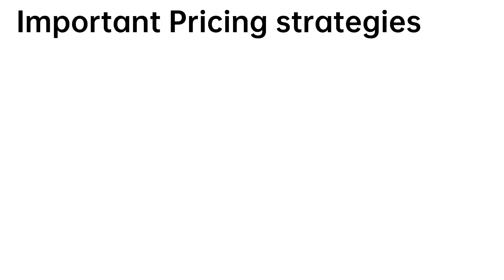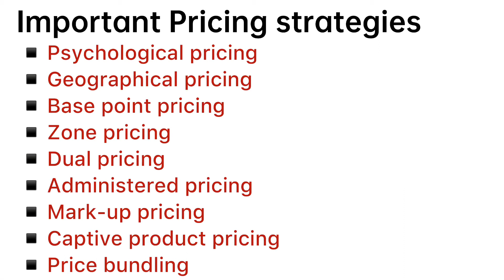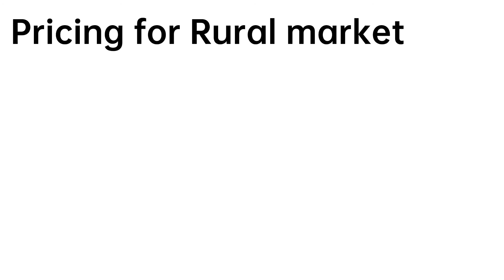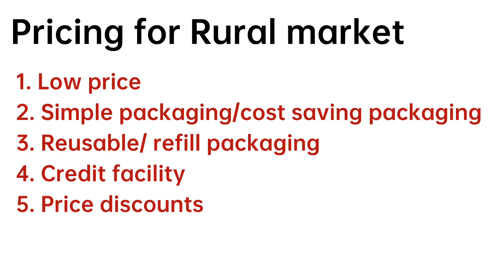Pricing strategies | pricing for Rural market | marketing Management | Calicut Univercity | B.com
Pricing strategies | pricing for Rural market | marketing Management | Calicut Univercity | B.com 3rd semester